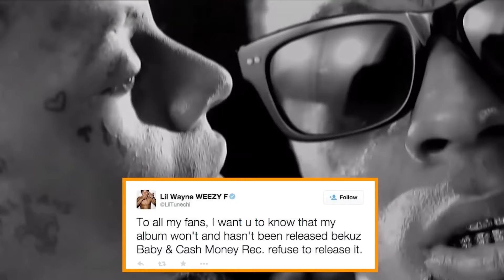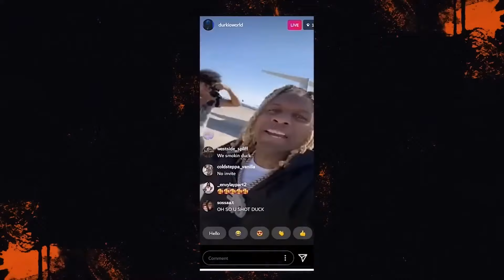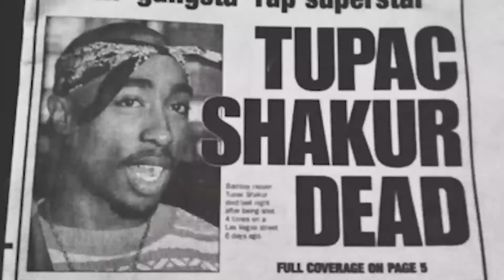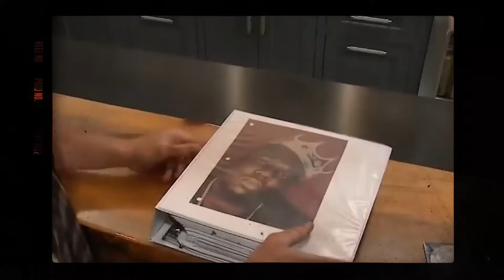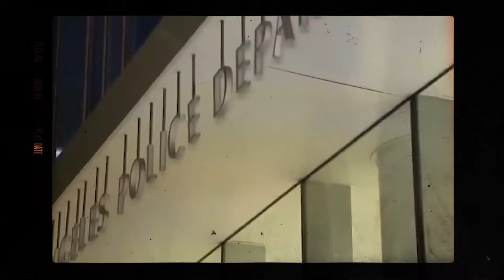Birdman Révèle Pourquoi Il A Voulu Tuer Lil Wayne